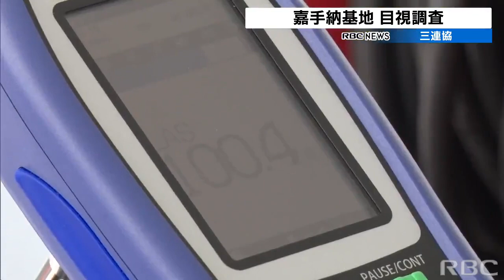三連協が軍用機の飛行実態を目視調査 F―35の離陸時は電車通過のガード下の騒音相当に 嘉手納基地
F―15戦闘機の退役に伴い、外来機が多数飛来しているアメリカ軍嘉手納基地で、軍用機の飛行実態を把握しようと、基地周辺の自治体などでつくる三連協が18日の朝から目視調査を行っています。2023/07/18